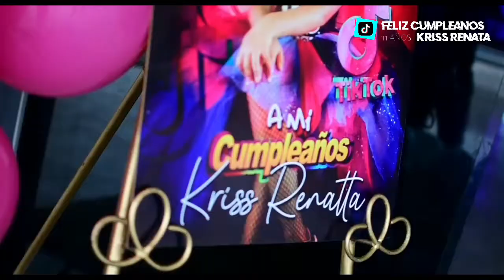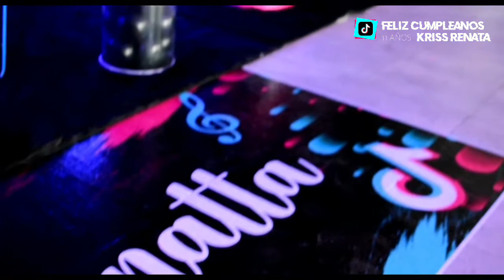Video de cumpleaños kriss Renata